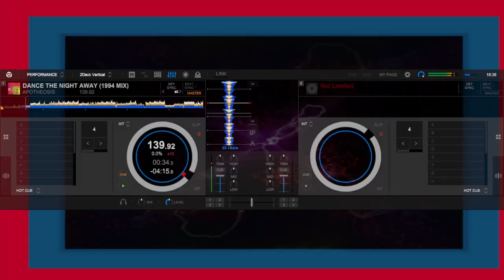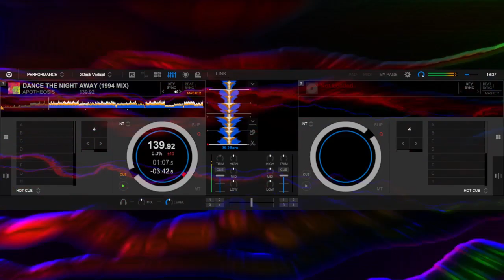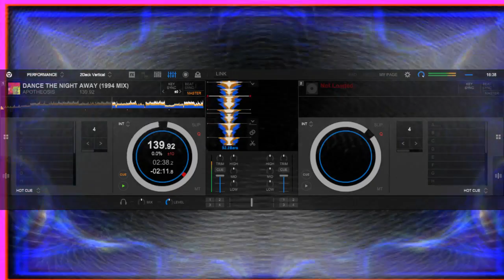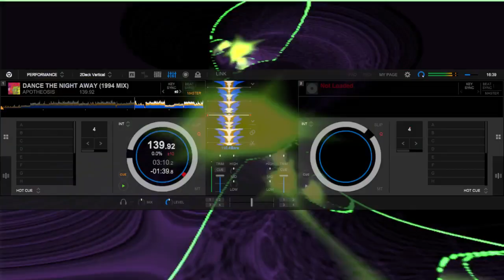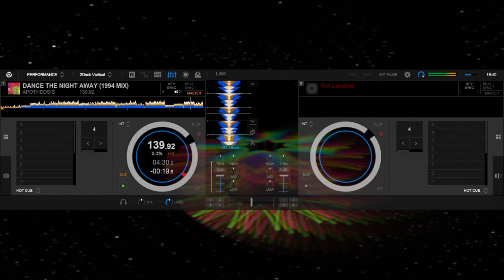APOTHEOSIS - DANCE THE NIGHT AWAY (1994 MIX)